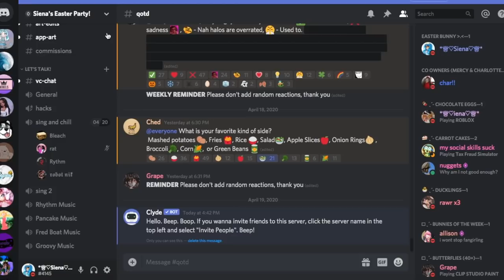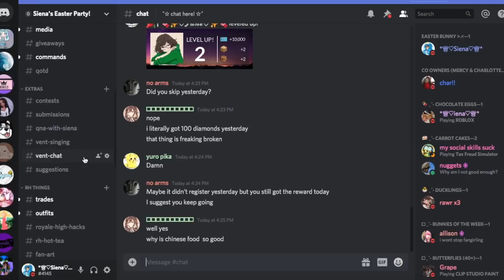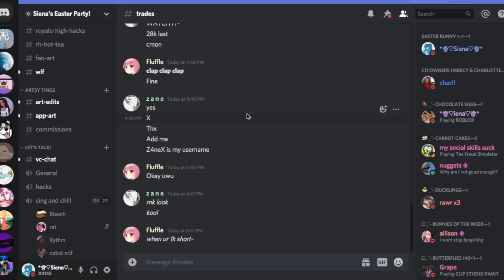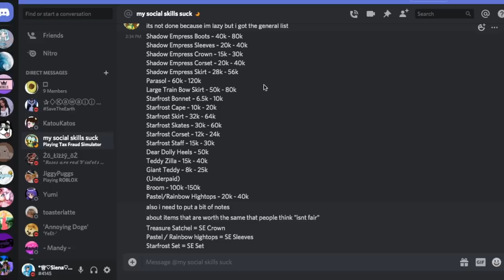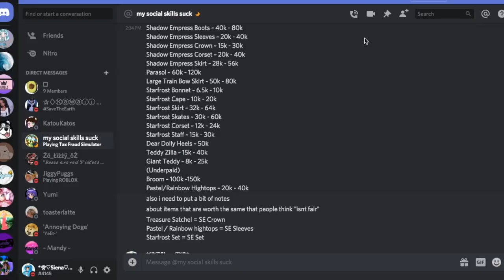The REAL WORTH of OVERPRICED and UNDERPRICED items //Roblox Royale High TRADING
This video shows you the actual prices of accessories and items so you can make FAIR TRADES and NOT GET SCAMMED!

AND BUY MY OUTFIT LINE!

Tysm for the love and support guys! I can't believe that we hav over 50k! Before I know it I will have 75k, tysm Royales. Keep being a earlyroyale and one of my Royales in general! I Love You all so much! 💕 You guys make me wanna post videos and make good content. ❤️

If you got to the end of the video and the description comment